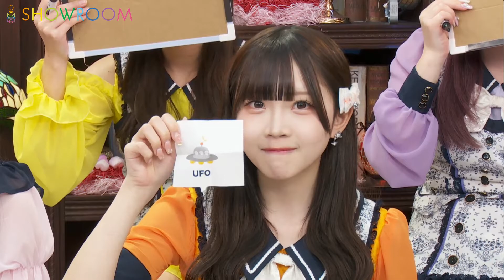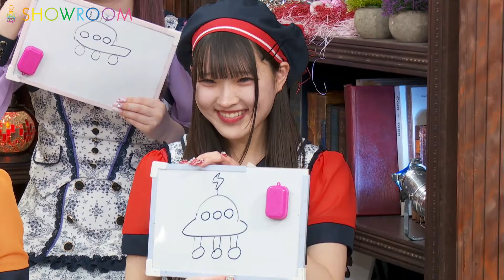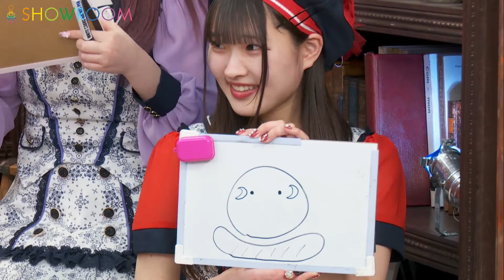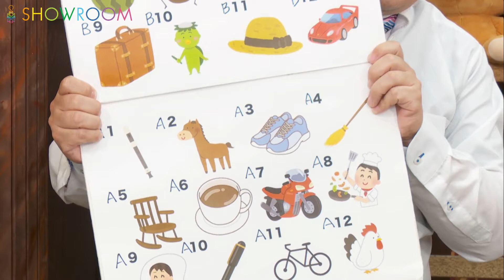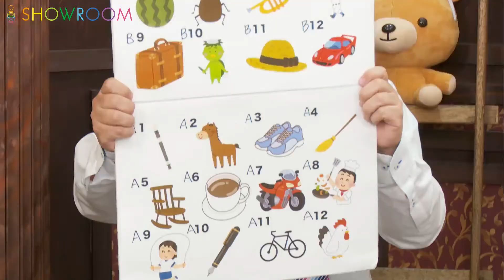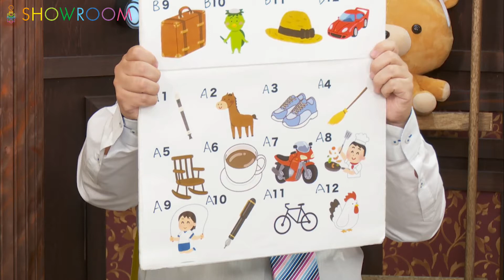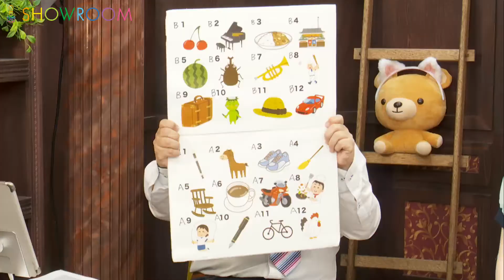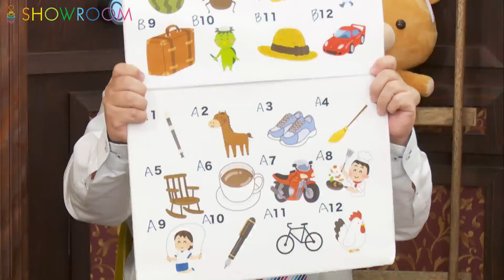SHOWROOM 「アイドルのいろは」 2024年03月14日17時51分38秒